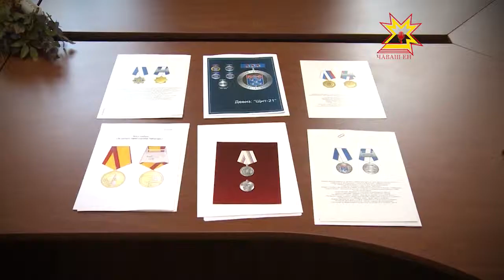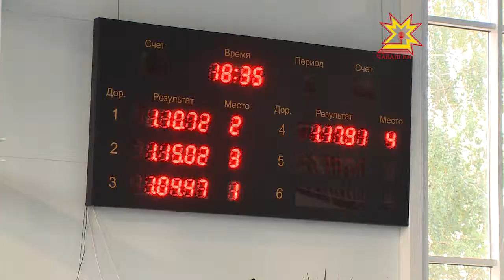Местное самоуправление. Выпуск 14.08.2014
В этом выпуске: Кто стал новым Почетным гражданином столицы Чувашии? Как чебоксарцы начали отмечать День города? И чем горожане могут помочь беженцам с Украины.